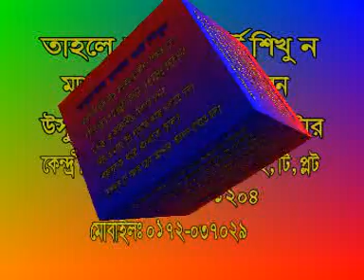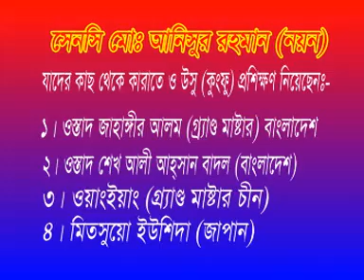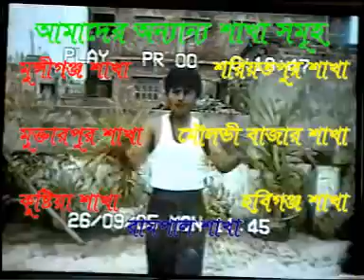LIVE MARTIAL ART PERFORMANCE IN BANGLADESH by the Legend Shihan Nayon.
Shihan Nayon Martial Arts Organization's video clip. Shihan Nayon   performing hockey tricks breaking performance and long strict, knife defense demonstration.